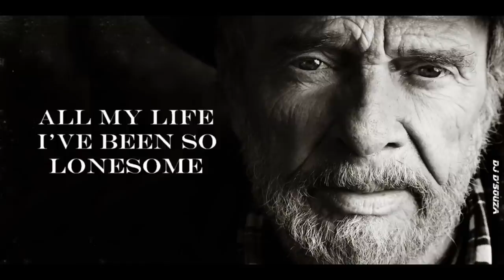Merle Haggard - I'm So Tired of It All (1997)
Forever's a Long, Long Time is an album of Hank Williams covers performed by Don Was to Was's own music.] Was released the album, under the name Orquestra Was, on April 8, 1997
Sweet Pea Atkinson – vocals
Terence Blanchard – flugelhorn, trumpet
Sir Harry Bowens – vocals (background)
Lenny Castro – percussion
Merle Haggard – guitar, vocals
Herbie Hancock – Fender Rhodes, piano
Wayne Kramer – guitar
Harvey Mason, Sr. – drums
Donald Ray Mitchell – vocals (background)
Sheila E. – percussion
Was (Not Was) – performer
Don Was – bass, guitar, keyboards, saxophone

For the very best in Merl's music